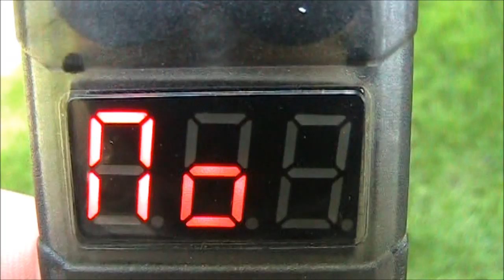Mighty Glad To Fly (Song) ---- Quadcopter Music Video!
I've been flying quadcopters for about a year and haven't heard any quadcopter song so I wrote one.  This is the first ever song and music video about a quadcopter!  I wrote the lyrics, played the guitar, played the recorder, and did the vocals... don't be jealous of my mad skills.
Stuck on quads, I've got my confidence so high that I feel like I just
can't crash
Let's get to flyin'
Needed a hobby and the way I feel now I guess I'll fly quads till the end
Yeah, I'm on my way
Mighty glad to fly

Low voltage alarm, I've been up there too long, I guess its time for me to bring you home
Yeah it's time to land

So hard to see when fly far away it's hard to bring you back to me
(SPOKEN): Whoa, I almost crashed!  I got it back.  That was close.

Whoa I've got upgrade parts coming in two weeks
and I'm sure I'll see a big performance increase

But for now I pack up my lipos and I bring them all with me...
Cause this time my f450, you're flying between the trees

It's stuck on you, I've got this battery straped on tight and a little
velcro in there too
No, it won't slip out.
And here they are now, my Fatshark Attitude goggles make a whole new way to fly
Yeah, let's try them out!

Mighty glad to... mighty glad to... mighty glad to fly
Mighty glad to... mighty glad to fly